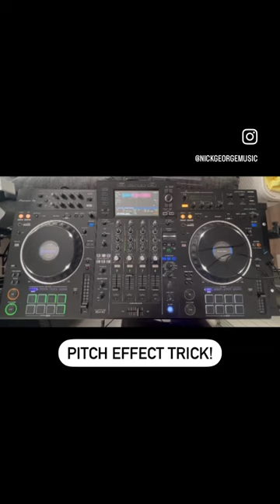DJ trick idea!